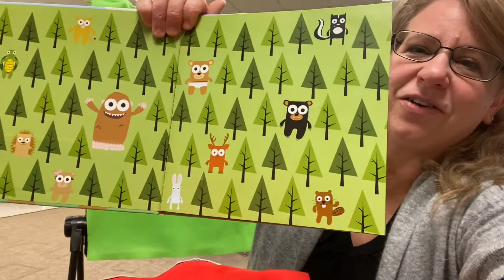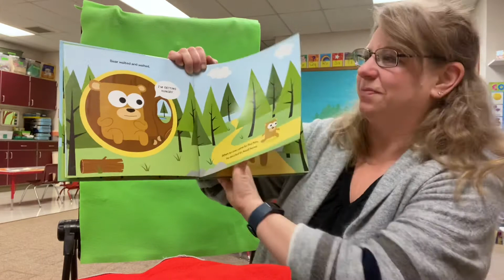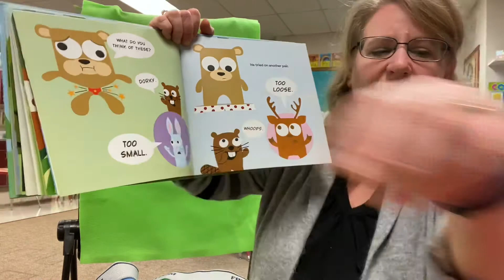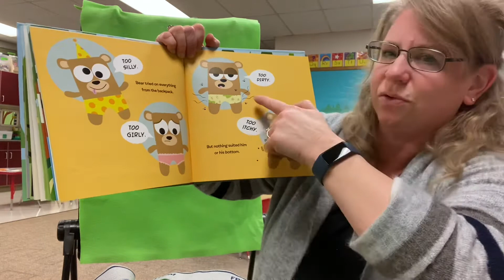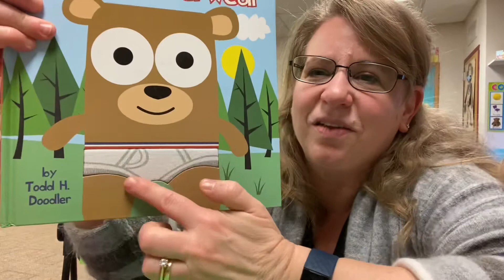Bear in Underwear